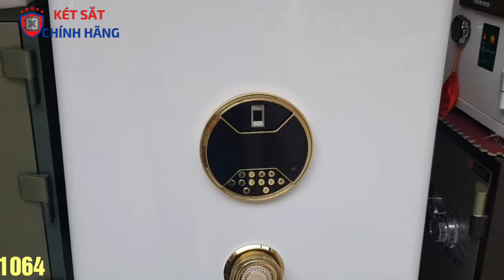Két sắt 100 triệu cao cấp, xịn đẹp vân tay màu trắng nhập khẩu nguyên chiếc Aifeibao A1/D-100ALS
👉két sắt 100 triệu, két sắt vân tay, két sắt aifeibao A1/D-100ALS, két sắt màu trắng, két sắt nhập khẩu nguyên chiếc, két sắt đẹp, két sắt xịn, két sắt cao cấp thương hiệu aifeibao.
👉Đây là két sắt có hình thức đẹp, sơn nano bóng nhoáng như siêu xe, có tính năng két sắt chống trộm, két sắt đẹp, két sắt chất lượng cao.
👉Két sắt mở bằng vân tay điện tử, bản lề chìm.
👉Thông số kỹ thuât két sắt AifeiBao A1/D-100ALS
Cao 100 x Rộng 54  x Sâu 50 cm
nặng 170kg
👉két sắt AifeiBao A1/D-100ALS giá: 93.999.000đ
👉 Công Ty Két sắt chính hãng Đức Phương
► Hotline Zalo hỗ trợ: 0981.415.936

👉Mẫu két sắt bán chạy nhất:
Két sắt bofa FDG-A1/D85: